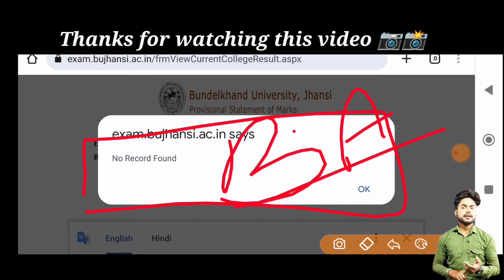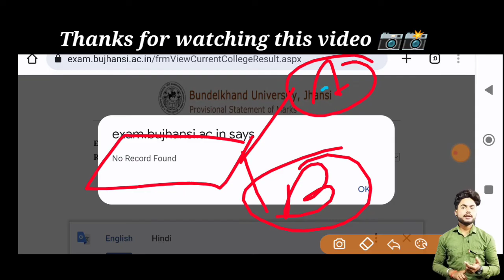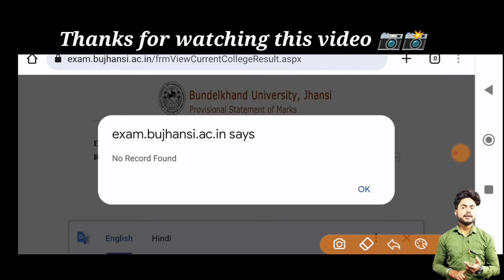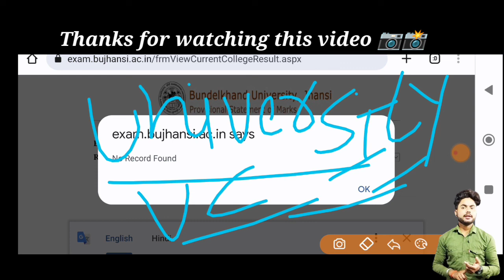No record found result kaise sahi kare/no record found result/result no record found/bu Jhansi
Some tage

bujhansiAllotment letter hua jari, bu jhansi